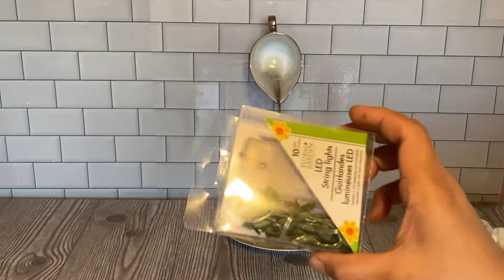কাপ এবং প্লেট দিয়ে খুব সহজে বানাতে পারেন এই সুন্দর ডেকোরেশন I Easy DIY Decoration Using Cup & Plate